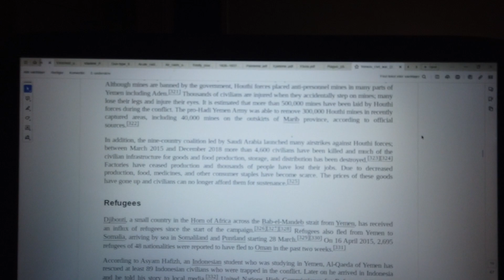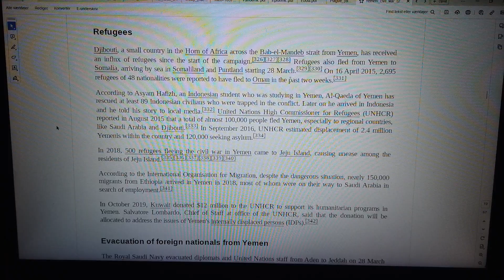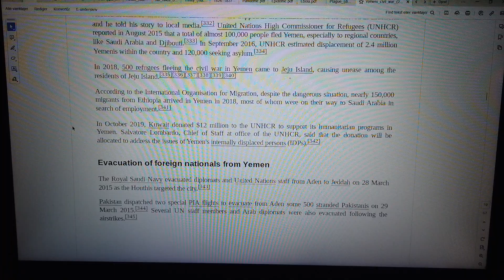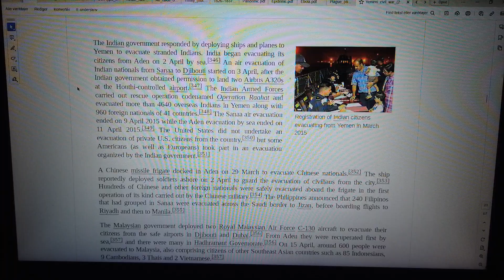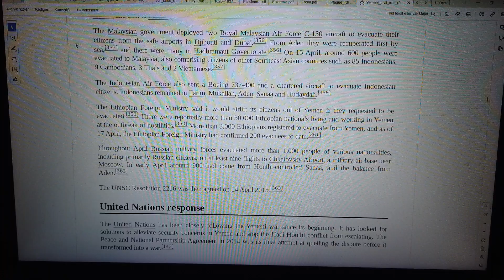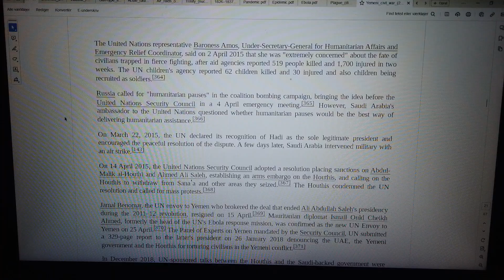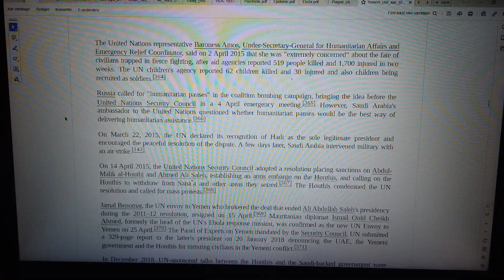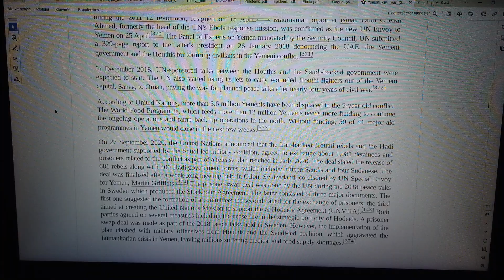MongoTV_8847 - LOOKING AT GAMER PC HARDWARE - Part 2689 - Yemeni Civil War 2014-Present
PART 2689 - Yemeni Civil War 2014-Present (This video is 9 Part : Part 2683 to Part 2691). They are on my playlist with name "MONGO TV - LOOKING AT GAMER PC HARDWARE") I like try do this, to get help read difficult technical English text loud. That will help me a bit to understand the text :-) Maybe this video could be helpful for some other too, that don't speak and read English very well :-) Have a good day too.